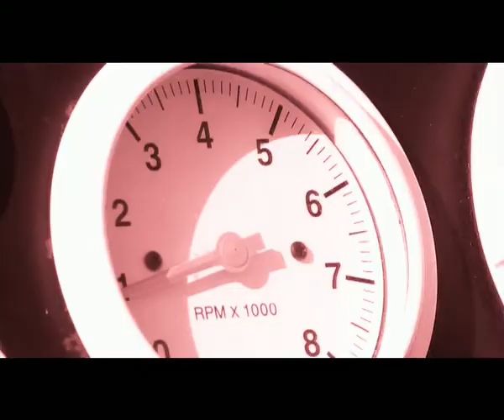Downtime for Stealth Construction's "Top Gunner," Michael E. Bellefeuille"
Getting-Some, South Florida Style. GO DEEP & HARD